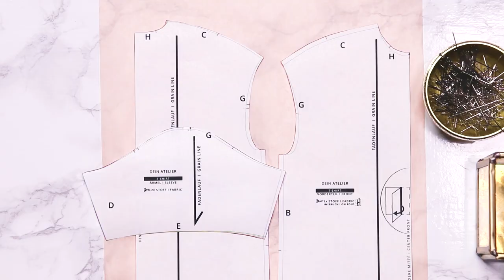Step-by-step Nähanleitung für absolute Anfänger I dieses T-Shirt kann jeder auch OHNE Nähkurs nähen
Auf meiner Seite findest du die Nähbox mit allen Materialien + Schnitt für dieses Oversize T-Shirt. So kann wirklich jeder ohne jegliche Vorkenntnisse nähen lernen. Du kannst aber auch nur den Schnitt kaufen, falls du schon den passenden Stoff zu Hause hast.

Zu jedem Kleidungsstück gibt es in meinem Kanal eine detaillierte step-by-step Video-Nähanleitung, die jeden Nähkurs ersetzt. Die Anleitungen sind speziell auf komplette Anfänger ausgerichtet, so ermöglicht DEIN ATELIER wirklich jedem ohne viel Aufwand nähen zu lernen.

In meinem Näh-Videoblog findest du außerdem alles zum Thema Grundwissen Nähen, Nähmaschine & Schnittmuster, vom Einfädeln bis Fadenlauf erkläre ich dir alles ganz genau. Außerdem findest du viele Tipps und Tricks, die mir damals als Anfänger das Nähen um vieles erleichtert haben.